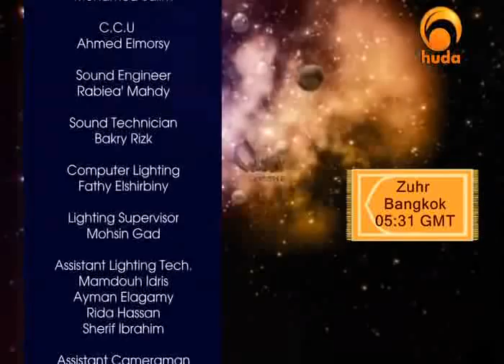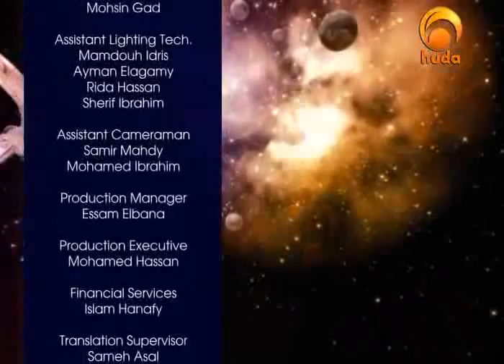Universal Quran : Shaikh Ammar Amonette -Al-Mursalat (part 2)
Our brothers and sisters in Islam
Muslim Exposed Forum Workshop has the honor to present to you
the episodes of
"Universal Quran - 1"
with Shaikh Ammar Amonette
Huda TV Channel

A program presents an authentic explanation of the last two parts Qur'an [29 & 30